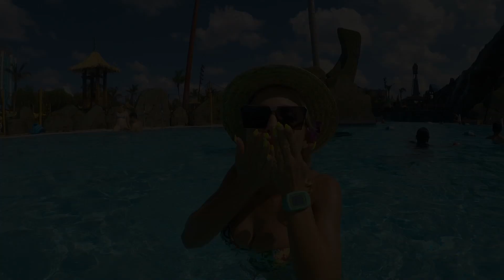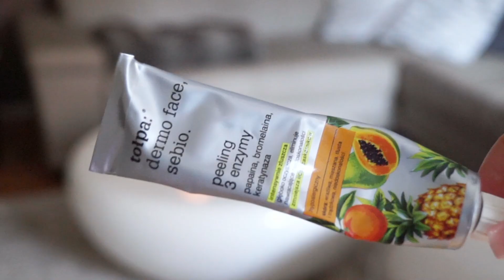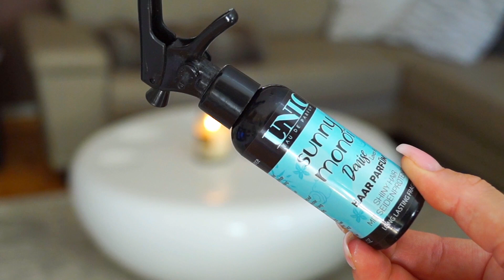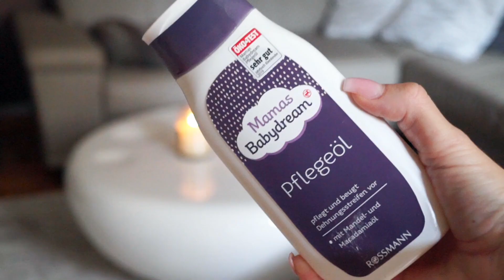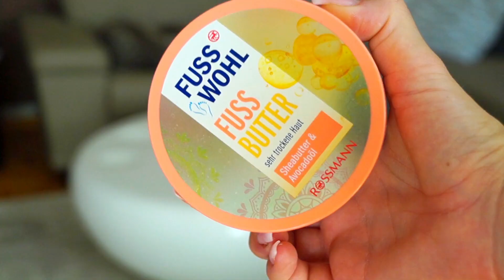ULUBIEŃCY - ŚWIETNY SAMOOPALACZ | NOWOŚCI + drogi bubel